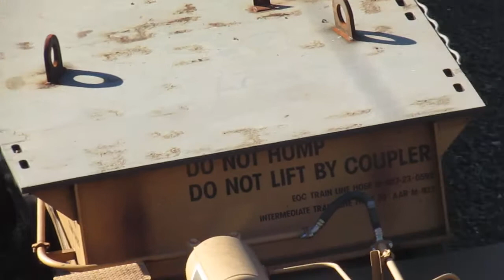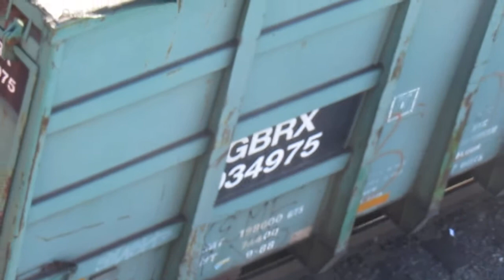Very Long and Slow Union Pacific Freight Train Along the Willamette River in Portland OR 090217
To date the recording of this Union Pacific freight train is by far the longest of mine.  Anyways, I recorded this from the Broadway Bridge in the Lloyd District in Portland Oregon, which is in Multnomah County.  This train just left the Albina Train Yard and is running across N Interstate Ave (99W) from the Moda Center Arena and the Veterans Memorial Coliseum.